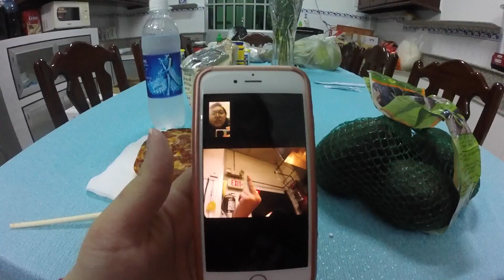Day 2 part 1 - Vietnam 2016